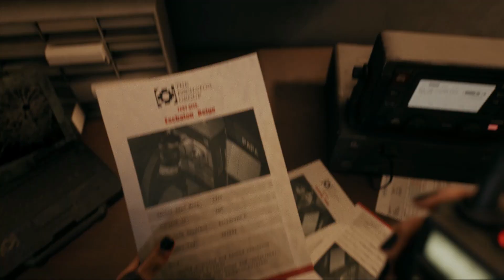Dead Island 2 - Busca Pela Verdade: O Laboratório do Dr. Reed na Ocean Avenue